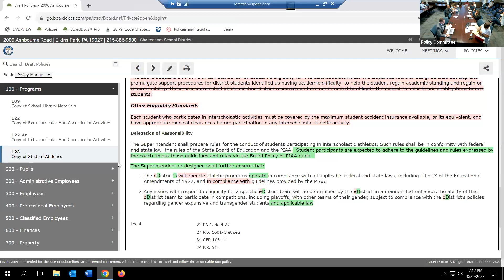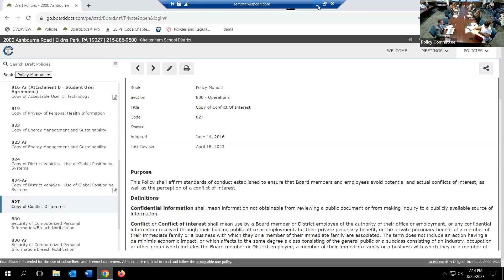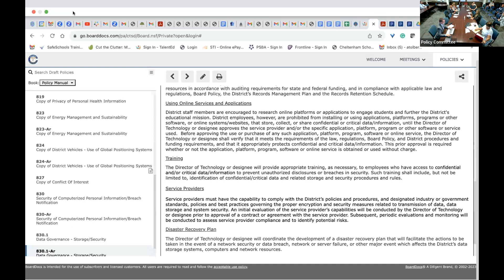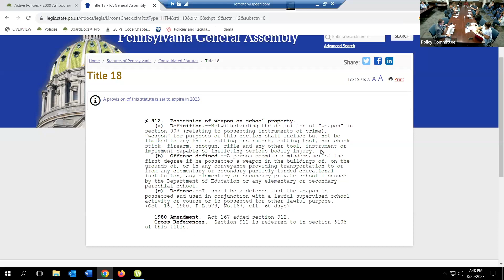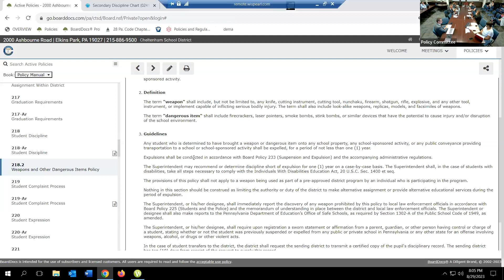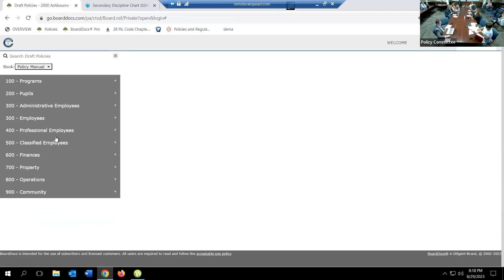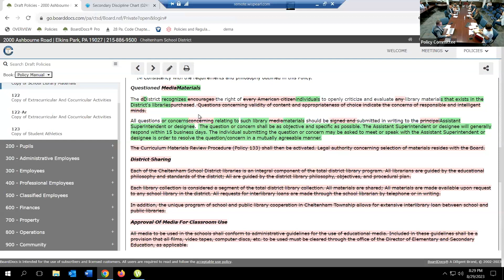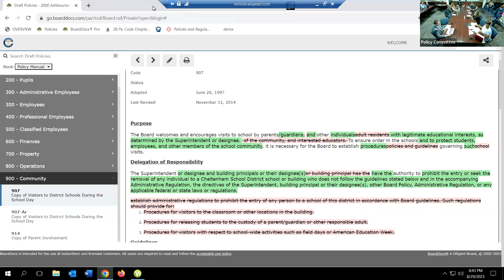2023 08 29 Policy Committee Meeting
Policy Committee - August 2023

With co-chair Julie Haywood presiding, the Policy Committee convened in person and via video conferencing for its first meeting of the school year on Tuesday, August 29.

Under old business, the committee discussed Policy 123 Student Athletics (2017), and discussed and reviewed the policies and administrative regulations for Policy 210 Use of Medications (2016); and Policy 122 Extracurricular and Cocurricular Activities (2017).

Under new business, the committee discussed Policy 827 Conflict of Interest (2023), Policy 109 School Library Philosophy/Policy (2016) - Proposed Title Change to “School Library Materials”; and Policy 218.2 - Weapons and Other Dangerous Items (2017). The group also discussed and reviewed the policies and administrative regulations for Policy 800 Records Management (2018); Policy 830 Security of Personal Information / Breach Notification (New); Policy 830.1 Data Governance - Storage/Security (New); and Policy 907 Visitors to District Schools During the School Day (2014)

The date for the next Policy Committee meeting is Tuesday, Oct. 24, 2023.